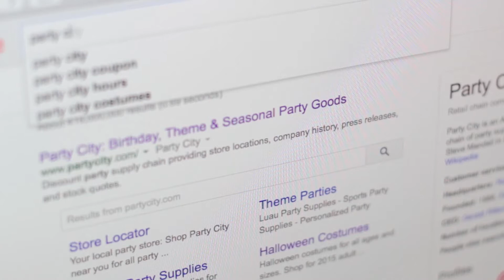Outside the lines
A mother struggles to accept her daughters preferences. Directed by Victoria Vargas.